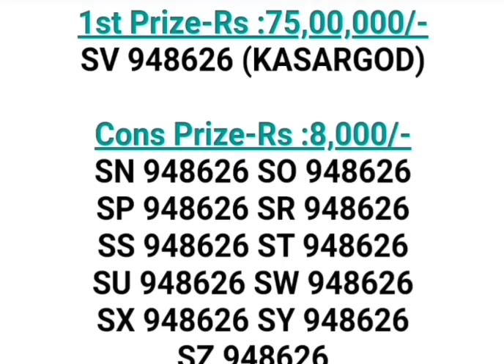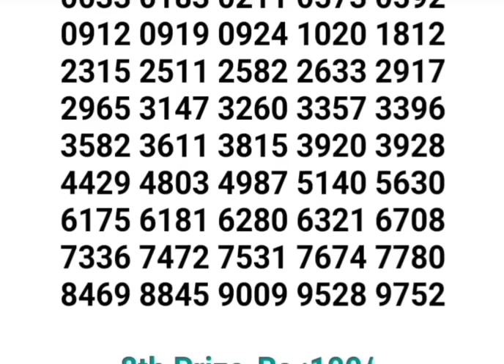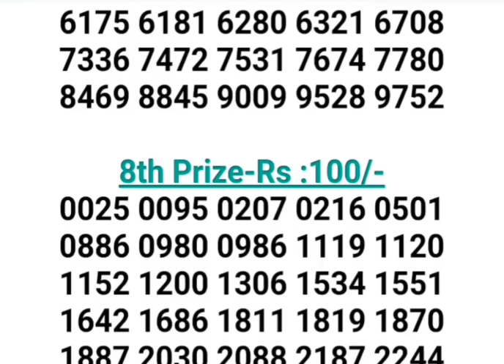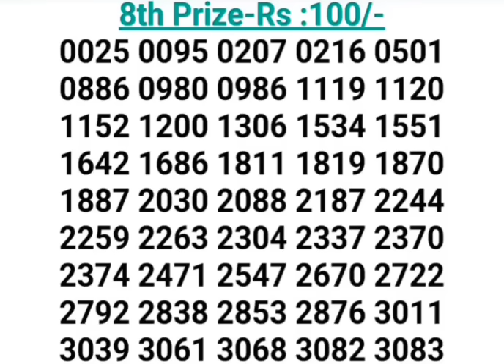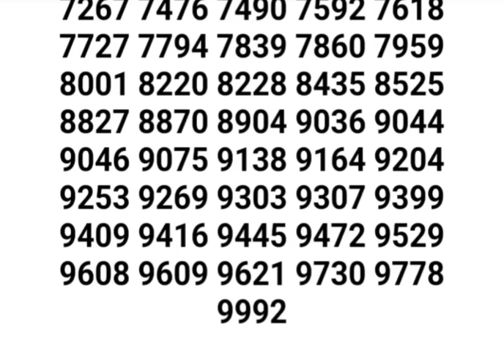07/11/2023 KERALA LOTTERY RESULT STHREE SAKTHI SS-388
07/11/2023 KERALA LOTTERY RESULT STHREE SAKTHI SS-388